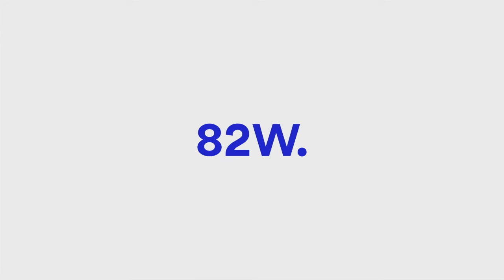82W, Kingston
An inspired enclave of 1, 2 and 3 bedroom apartments that seamlessly blend both nature and humankind, in tune with ageless chords of peace and harmony. Built by BLOC, you are embraced with an aesthetic appeal that makes living a dreamy experience. Nestled in a leafy enclave in the Inner South, with an endless vista of floral splendour, a paradise to delightfully call home.

82 Wentworth Avenue, Kingston awaits for you to free your senses and be yourself.*

What a load of B.S.*

No flash cars, beautiful models or fancy coffees. Just well designed, well built, great value apartments in Kingston…with-out the marketing B.S.

• 1, 2 and 3 bedroom apartments available
• Curated interiors inviting purchaser's choice of three schemes
• Spacious single level designs, quality fittings and fixtures throughout
• Modern kitchens with AEG appliances and ample storage
• Uniquely positioned in the heart of Kingston
• Parcel Management System to receive deliveries
• Energy efficient, double glazed and solar passive, fresh design
• Spacious outdoor living with private balconies and courtyards
• BLOC will execute the build with uncompromising quality